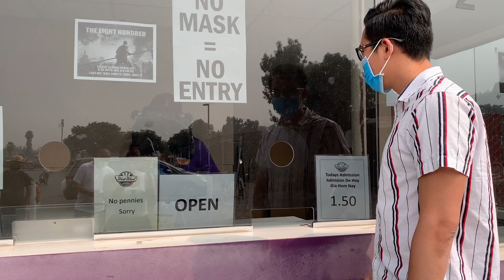Dạo Một Vòng Chợ Trời Ở Mỹ- Ở Đây Sẽ Bán Những Gì???